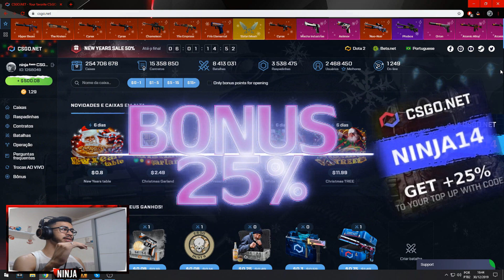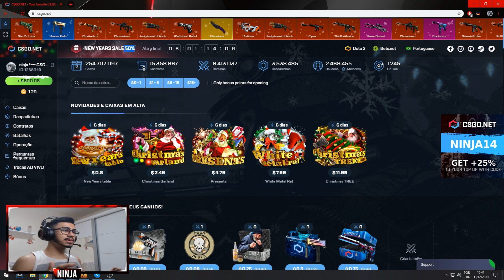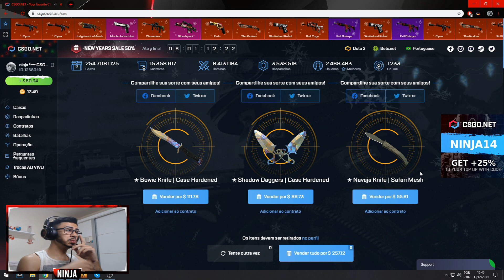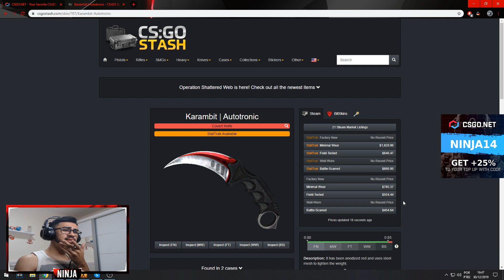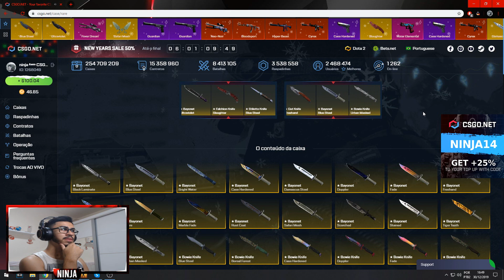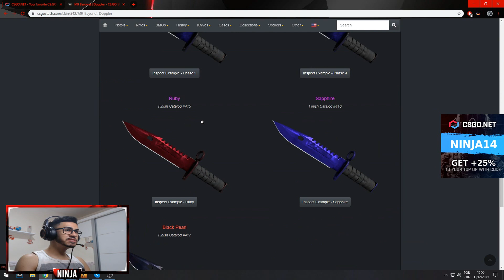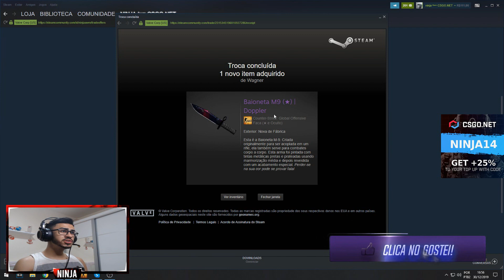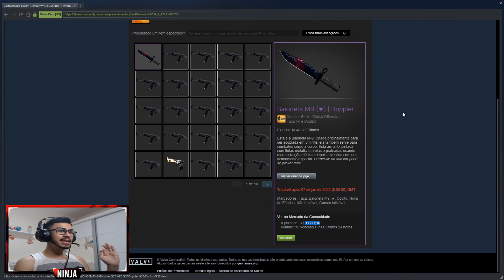A MINHA NOVA FACA DOPPLER DE R$1800 NO CSGONET